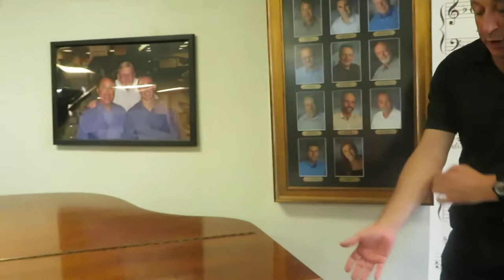- Baldwin Louis XV 5'7" Grand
BHA Piano Center, Family Owned and Trusted since 1949

BHA Piano Center is your choice for the finest pianos in the U.S.A. We offer the highest quality pianos along with nationwide delivery and top-notch service.

We Specialize in New and Pre-Owned Grand, Baby Grand, Upright, and Digital Pianos. We deliver Nationwide!

Our professional, knowledgeable staff will assist you every step of the way and we can answer any questions you may have.

to see our current inventory, or visit our showroom at 868 S Patterson Blvd, Dayton, OH 45402 today!